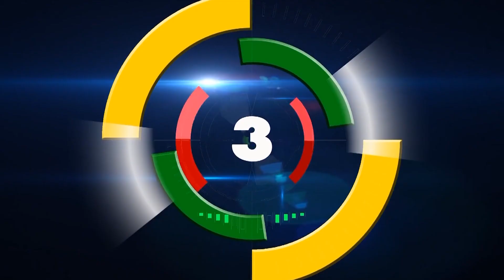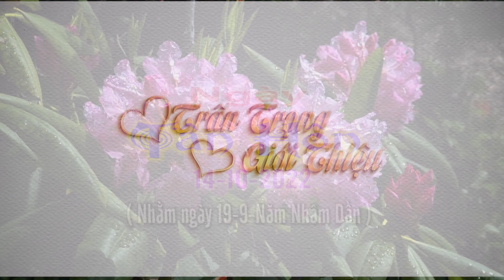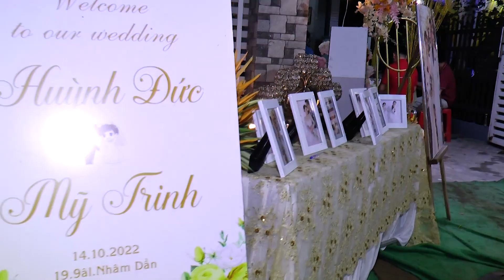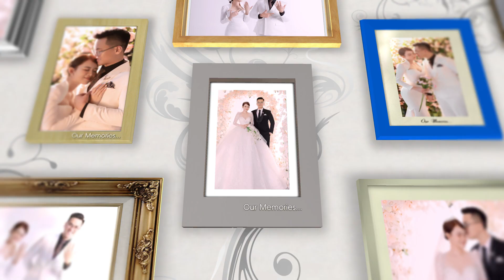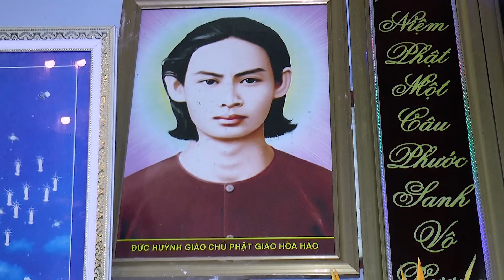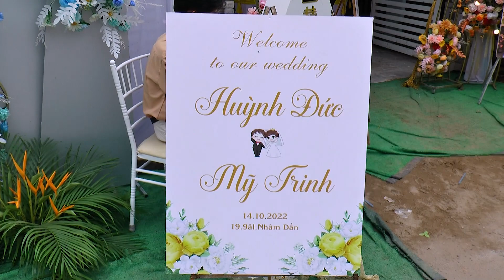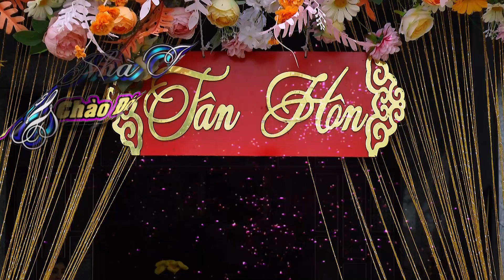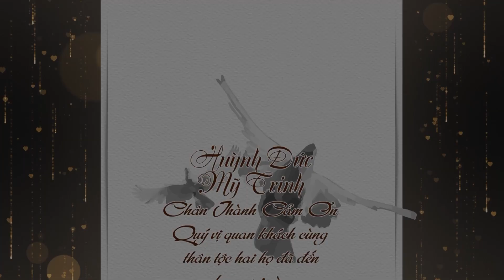Tân Hôn | Huỳnh Đức & Mỹ Trinh 14/10/2022 ( 19/9 âl )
HIẾU QUAY PHIM – ÁO CƯỚI ÁNH LOAN – TP. HỒNG NGỰ
26 HÙNG VƯƠNG – NGANG NHÀ VĂN HÓA – TP. HỒNG NGỰ
( SỰ LỰA CHỌN HOÀN HẢO CHO ĐÁM CƯỚI CỦA BẠN )
NHẬN PHỤC HỒI PHIM TỪ 25 - 30 NĂM TRƯỚC LÊN YOUTUBE,
QUAY PHIM TRUYỀN THỐNG - CHỤP ẢNH TIỆC CƯỚI...